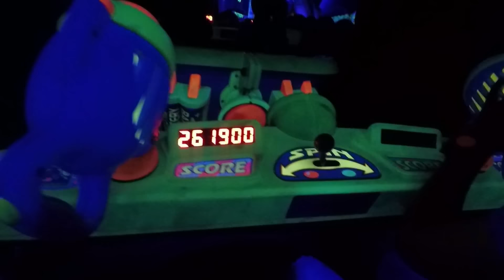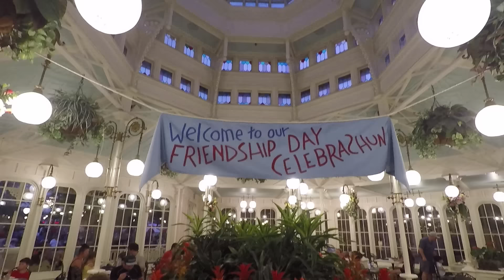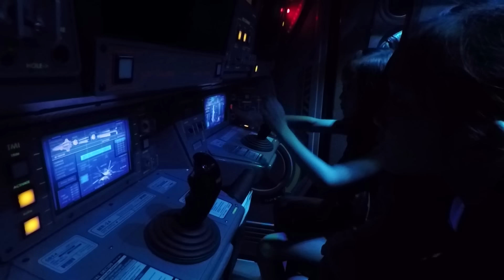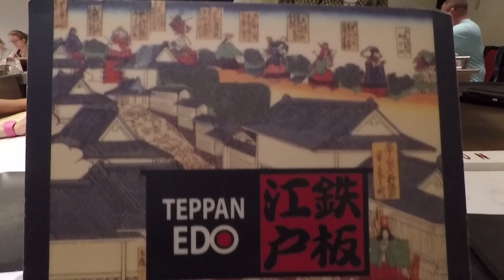WE WENT TO WALT DISNEY WORLD! (FLORIDA) 🎢 🎠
Janet and Kate go to Walt Disney World in Florida! In this video, we visit the Magic Kingdom, Epcot, Hollywood Studios, Animal Kingdom, Blizzard Beach, and Typhoon Lagoon.